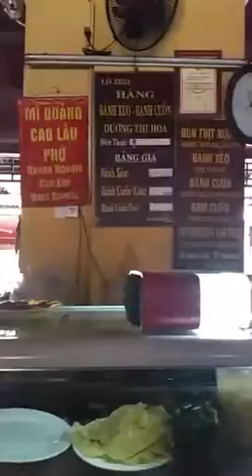Notdunroamin: lunch in Hoi An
Lunch in Hoi An!